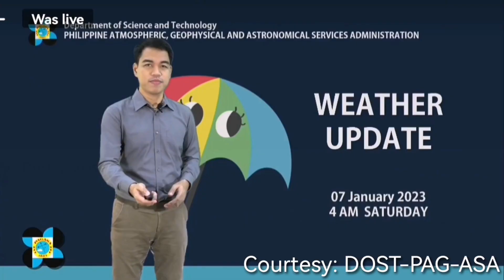Weather Update Today | LPA, pumasok na sa PAR | PAG-ASA Weather Forecast | January 7, 2023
WEATHER FORECAST TODAY IQUICK
WEATHER UPDATE
weather update
weather update
JULY 2022
5 p.m. weather update
2 p.m. weather update
5 p.m. weather update
2 p.m. weather update